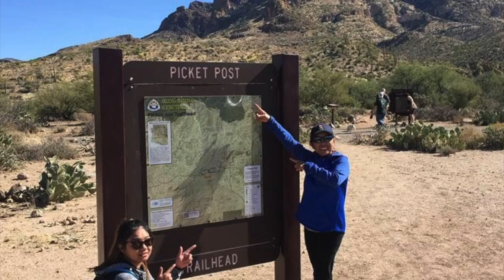Picket Post Hike|Arizona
Arizona Hiking Adventure  with Friends